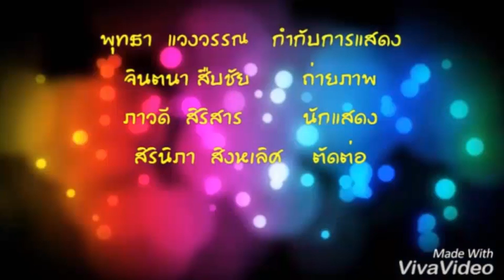EN207001 อังกฤษ ม.ต้น บทที่7 เรื่องที่1 Past Simple Tense